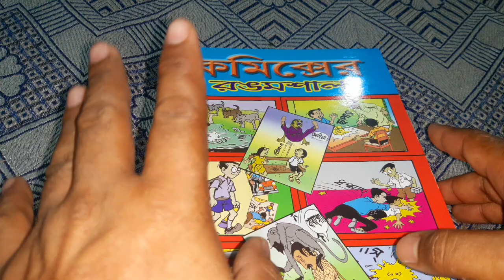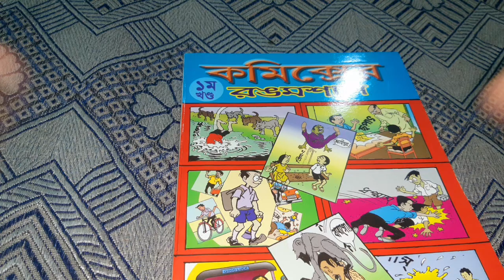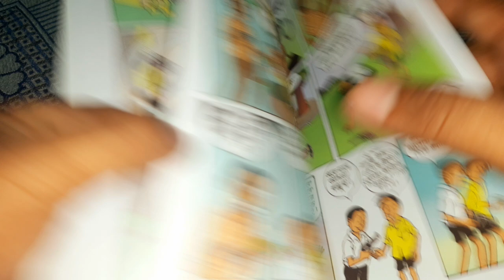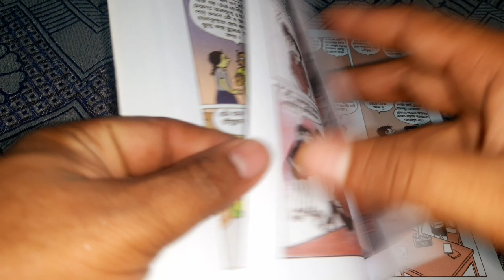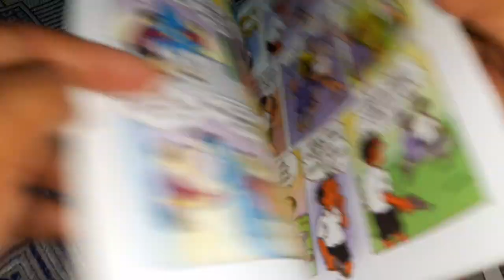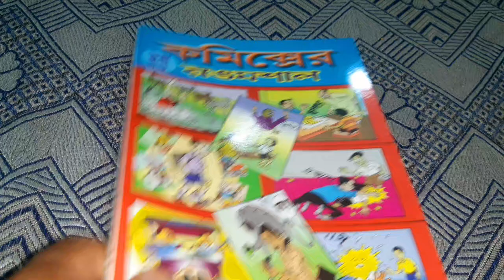কমিক্সের রঙমশাল by dilip das(part 1) || comics world talk❤